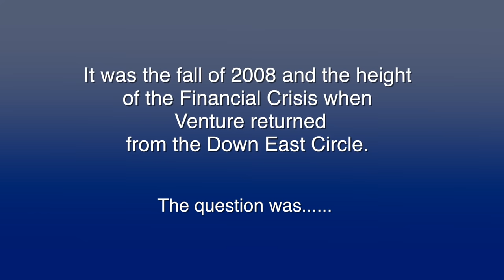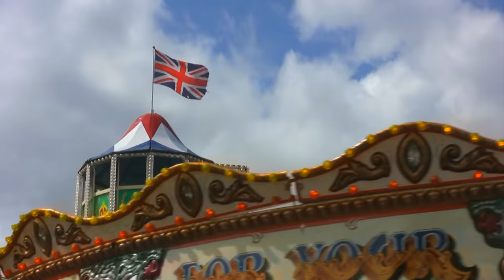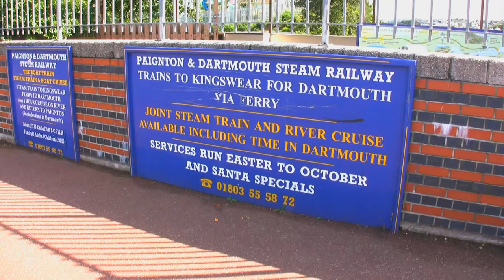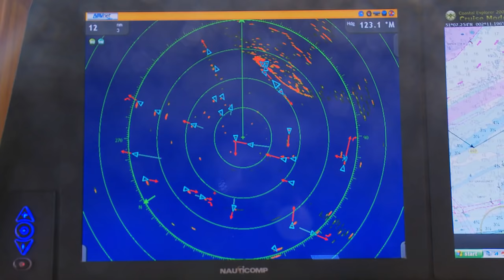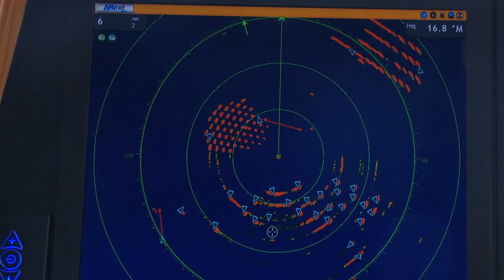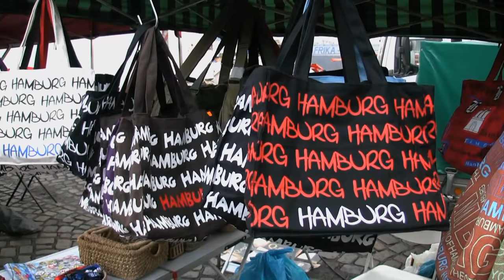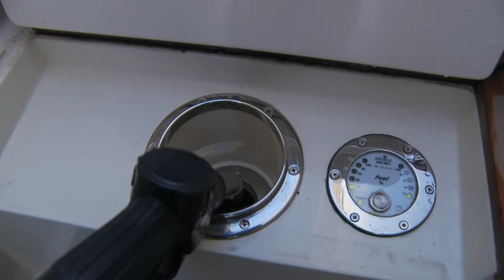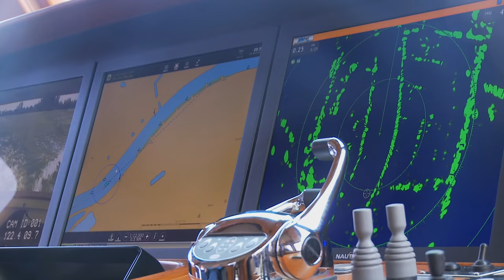A Single Step. Part 3. Venture II in Europe. (Revised)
In this video, Venture II visits Southern England as well as Hamburg and Holland and travels up the Rhine River to Dussledorf.